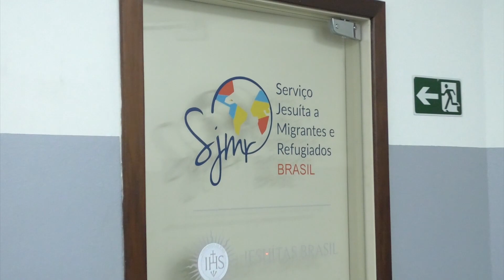Mais de 700 mil imigrantes buscam o Brasil como oportunidade para recomeçar a vida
José Pandoja explica que procurou o Brasil como opção para conseguir emprego e auxiliar a família que está na Venezuela. Ao todo, imigrantes representam 0,4% da população brasileira.